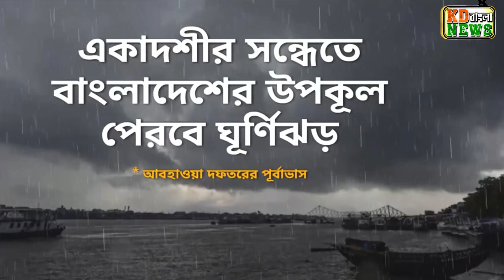ধেয়ে আসছে শক্তিশালী ঘূর্ণিঝড় হামুন | আবহাওয়ার খবর | Weather Update Today cyclone hamoon update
cyclone hamoon,cyclone tej,cyclone

আবহাওয়ার খবর আজ দক্ষিণবঙ্গ বাংলাদেশে ভারী বৃষ্টি | Abhawa khobor | today weather news west bengal

বঙ্গে ভারী বৃষ্টিপাতের পূর্বাভাস দিল আলিপুর আবহাওয়া দপ্তর | আবহাওয়ার খবর আজ দক্ষিণবঙ্গ বাংলাদেশে ভারী বৃষ্টি | Abhawa khobor| weather west bengal today weatherweather forecast in west bengal today | alipur abhawa daftar weather news today

topic covered :
kalboishakhi jhor weather news today weather update today weather forecast in west bengal today alipur abhawa daftar weather news today west bengal weather news today live

আবহাওয়ার খবর আজকের | West Bengal Weather Report Today | Weather Report | Ajker Weather |

west bengal weather news today live | weather report today live bengali | weather report today live | west bengal weather news today bangla

আজ রাত থেকে জেলায় তুমুল ঝড় বৃষ্টির সম্ভাবনা! চলবে টানা ৩ দিন ! Today weather latest update news

about this video : we are talking in this video about weather forecast of west bengal today and also discuss weather report today west bengal and weather report of kolkata today (23/10/2023)

Thunderstorm with lightning and rainfall Warning Thunderstorm with lightning and gusty wind reaching 30-40 kmph likely to affect some parts of Bankura, East & West Burdwan, West Mednipur, Hooghly, Murshidabad, Nadia and Howrah

Thunderstorm with lightning ,gusty wind reaching 30-40 kmph and Hail likely to affect some parts of Darjeeling, Jalpaiguri, Alipurduar and Kalimpong districts of West Bengal

weather update today bangladesh live,
bt weather update today

ajker abhawa khobor,today weather report,today weather update news in bengali,ajker abohar khabar,abhawa news today west bengal,alipur avadata khabar,abohar khabar aaj ki,আবহাওয়ার খবর আজকের সরাসরি বাংলাদেশ,আজকের আবহাওয়ার খবর,west bengal weather news,weather west bengal,weather update today live ,